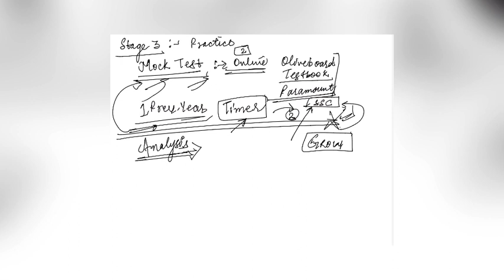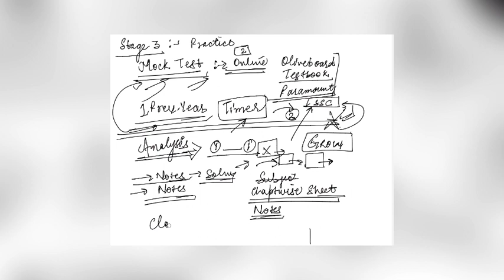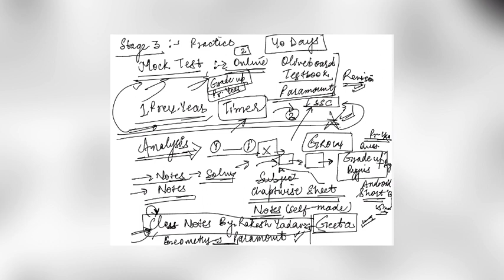70 DAYS Strategy for MATHEMATICS | SSC CGL 2023 Complete Booklist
Here you will find 70 days strategy for maths to clear ssc cgl in one attempt.

1. RS AGGARWAL QUANTITATIVE APTITUDE-

2. 9th NCERT-

3. 10th NCERT-

* you can also download ePathshala app from app store or play store and get access to all NCERT ebooks for free.

4. CLASS NOTES OF MATHS by Rakesh Yadav Sir-

5. Advance Maths by Paramount-